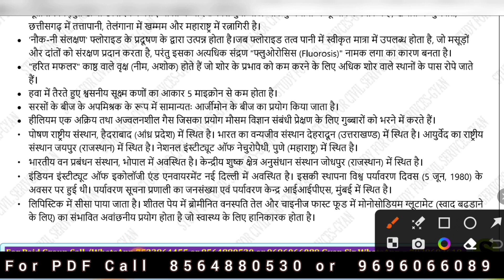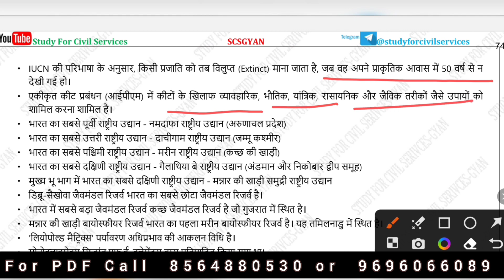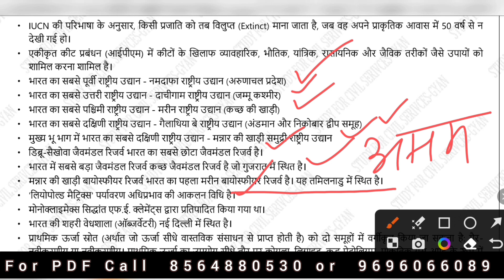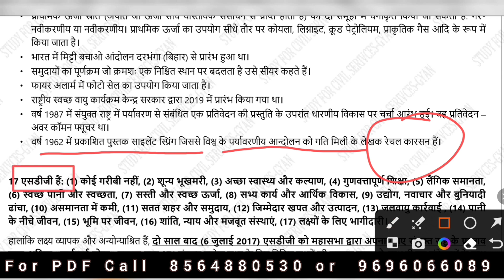Day 124 BEO Target 2024 ll Environment Compilation l BEO Day Wise series BY Study For civil services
uppsc best study material notes coaching youtube channel test series current affairs
ro aro pcs beo ka best teacher gyan sir
pcs ki best coaching studyforcivilservices hai
up pcs ro aro beo ka best paid group course gyan sir study for civil services ka hai